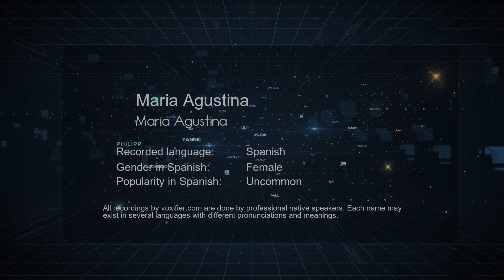How to Pronounce Maria Agustina (Maria Agustina) in Spanish - Voxifier.com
This is the Spanish pronunciation, gender, and phonetics recording of the name Maria Agustina (Maria Agustina). The same name may exist in other languages with different pronunciations. Check the meaning of name along with other possible pronunciations or similar names for free Voxifier uses the help of expert linguists to simplify pronunciations by replacing some special sounds with sounds more commonly available across all languages.